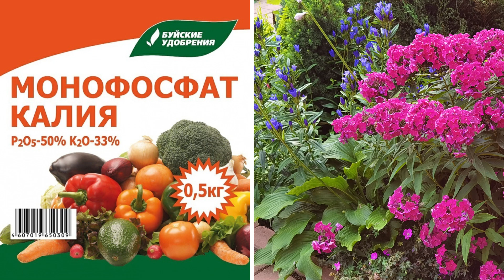Цветник в АВГУСТЕ. Не забудьте подкормить, поделить и посеять эти цветы в саду!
В этом видео расскажу, что нужно не забыть сделать в цветнике в августе. Какие цветы можно посеять, поделить и подкормить в августе в саду.
Семена многолетних цветов из моей коллекции можно заказать